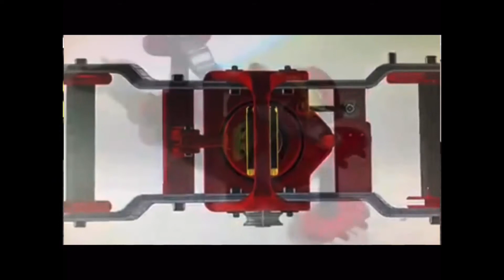Radford Racing School/Dodge Mopar KES Industries Collaboration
Podcast with Dodge Garage and Radford Racing School to about adapting their cars for differently abled. individuals to come learn how to drive, go fast and have fun using KESIndustries hand controls...